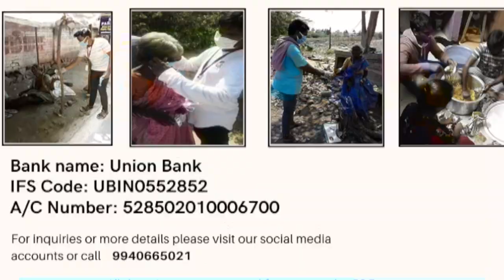APPEAL முறையீடு for COVID-19. நீங்கள் ஒரு வித்தியாசத்தை உருவாக்க முடியும் Be the Voice-for Unity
உங்கள் ஆதரவு ஒரு வித்தியாசத்தை ஏற்படுத்தும்.

DCF செயலிழந்த, மாறுபட்ட திறன், ஏழை, பிச்சைக்காரர்கள் மற்றும் பாதிக்கப்படக்கூடிய குடும்பங்களை அடைய நடவடிக்கை எடுக்கிறது. VOLUNTEERS/தொண்டர்கள் ஒரு பெரிய வேலையைச் செய்கிறார்கள் மற்றும் உணவு, சானிட்டீசர்கள், முகமூடிகள், ஏற்பாடுகள் போன்றவற்றை விநியோகிக்க தங்கள் வாழ்க்கையை பணயம் வைத்துள்ளனர்.

இந்த உன்னத செயலின் ஒரு பகுதியாக இருங்கள் மற்றும் நீங்கள் என்ன செய்ய முடியும் என்பதில் ஆதரவளிக்கவும்.

வங்கி விவரங்கள் கீழே கொடுக்கப்பட்டுள்ளன மற்றும் வீடியோவிலும் உள்ளன.

Banking Details:

 - Beneficiary (name of charity): Devasitham                                         Charitable Foundation
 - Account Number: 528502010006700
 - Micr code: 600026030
 - IFSC code: UBIN0552852
 - Swift Code: UBININBBOMD
 - DCF PAN No: AABTD3715G

VFU brings you a message of  Love, Hope and Sacrifice through inclusive music, dance, creative,  dialogues, fun and entertainment. We believe that we can be a voice for all to bring unity and to make this world a better place for everyone.

Twitter: Voice for Unity (@for_DCF)